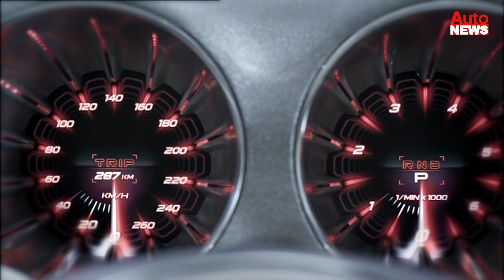Mercedes Concept A-Class: So schnittig wird die neue A-Klasse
Mit der Studie Concept A-Class zeigt Mercedes, wie die kommende A-Klasse aussieht. Die Studie zeigt bereits, wo die Reise hingeht: Die neue A-Klasse wird wesentlich schnittiger als der Vorgänger. War dieser optisch eher ein Kompaktvan, geht der Newcomer deutlich in Richtung Sportcoupé. Das zeigt nicht nur die schlanke Seitenlinie, sondern auch der an den SLS angelehnte Grill. Doch nicht nur optisch, auch technologisch soll das Concept A-Class ein neues Kompaktklasse-Zeitalter bei Mercedes-Benz einläuten. Vorangebracht wird der Fronttriebler von einem neu entwickelten Vierzylinder-Ottomotor mit einer Leistung von 210 PS. Gekoppelt ist das BlueEfficiency-Triebwerk an ein neues Doppelkupplungsgetriebe von Mercedes.